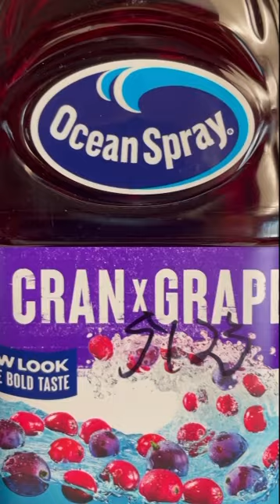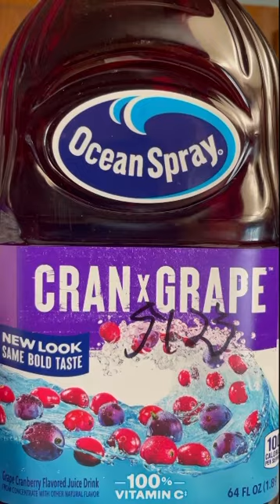Gang stalking covert drugging explanation